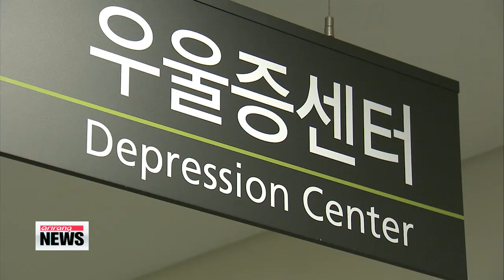Korean researchers develop light therapy for depression 국내 연구진， 빛으로 뇌 자극해 우울증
Depression is a serious mental illness that affects people all over the world.
It′s a major social concern in Korea，... as it′s directly linked to the nation′s growing suicide rate.
To help sufferers， Korean researchers have developed a treatment that uses light， instead of medication.
Won Ji－hyun reports. It′s a condition known as the ″disease of modern civilization.″
In Korea alone， depression affects more than 600－thousand people.
Although there are multiple causes， stress is known to be a major contributor.
Recently， scientists at Korea Advanced Institute of Science and Technology， or KAIST， have developed a new type of light therapy... that could improve people′s stress levels.
They tested the process by placing two rats in separate rooms，... but forcing them to face each other the entire time.
They made sure one of the rats was more dominant in their social hierarchy.
After ten days， the subordinate rat began to show signs of stress，... such as avoiding the other rat.
But when the researchers exposed the subordinate rat to certain wavelengths of light using laser beams，... it showed improvement and began interacting again with the other rat.

″We used the light to stimulate the left brain of the rat that was suffering from depression.
Our results indicate that... such method can help people overcome stress and depression.″
Scientists say light triggers the brain to produce serotonin， the natural ″feel good chemical″ inside the body，... to help reduce the amount of stress in patients.
They hope this finding will help them develop new medical equipment and clinical drugs to treat depression.